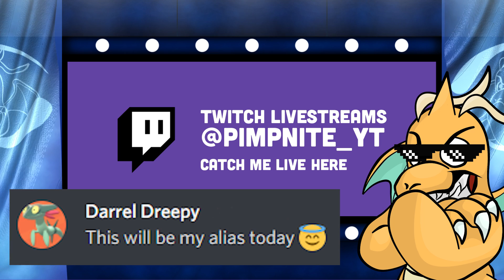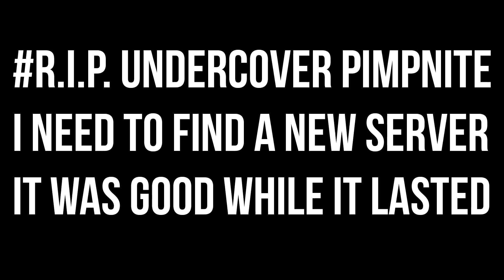★~EPIC DREEPY SWEEP~★ SHINY DREEPY WILL GET YOU SUED LOL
Shiny Dreepy Sweep Pokemon Sword and Shield. This Is jokes